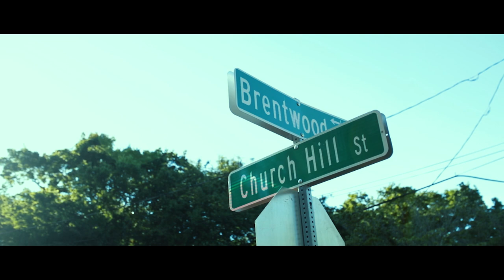Body Bag Muzik first day out x Nobody's Safe